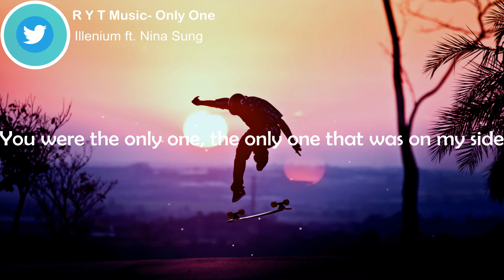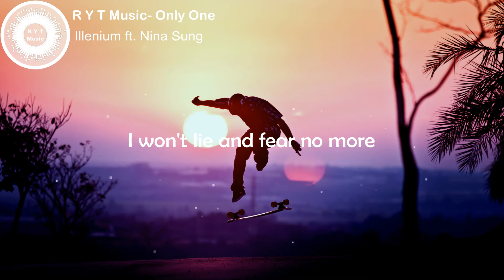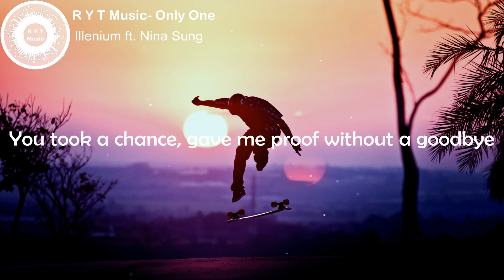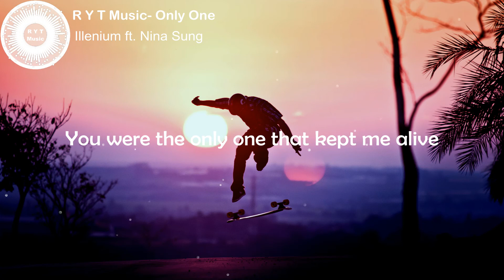Illenium - Only One (Lyrics)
📸Picture credit:
N/F

🎼 Lyrics : Only One :-

I guess I'll be the first to say it:
I haven't felt this good in a while,
You tell me I'm the only one that they would all like,
But you're the only one that kept me alive.

You are the only one that kept me alive,
You were the only one, the only one that was on my side,
You were the only one that kept me alive.

Fear can grip me at night,
But somehow, somewhere you make me believe,
I could see it in your eyes.
So take me as your breathing proof,
For everything you've ever done for me
I won't lie and fear no more,
I hope you realize
You kept me alive.

You saw my insides from the outside,
You saw a chance, gave me truth so I survived,
Saw my insides from the outside,
You took a chance, gave me proof without a goodbye,
Now here I am, just happy to be alive.